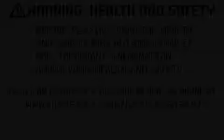wtfLute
Lute4toptier.

After getting poked with Vidofnir, the Demon King goes toe-to-toe with Excalibur!Lute...and...